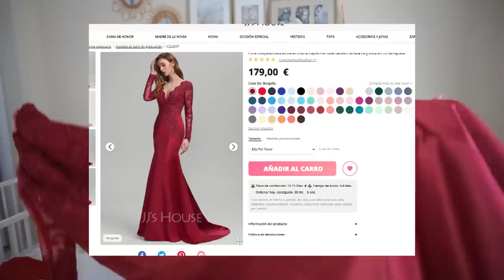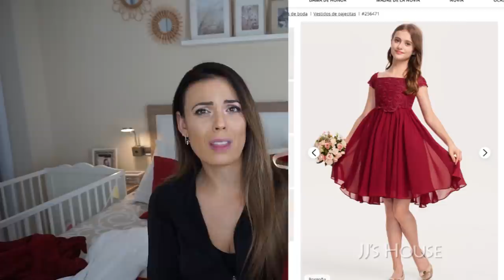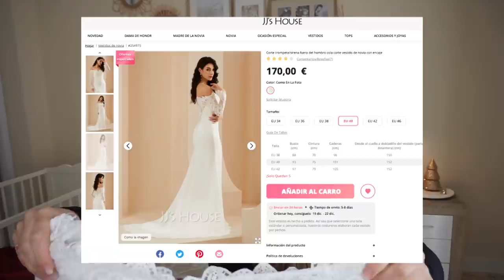ME CASO?? VESTIDAZOS ¨JJsHOUSE¨💍